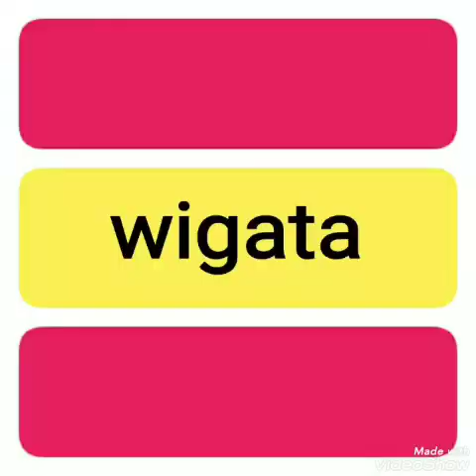Haram - RHOMA IRAMA & RITA SUGIARTO ( lagu dangdut jadul )